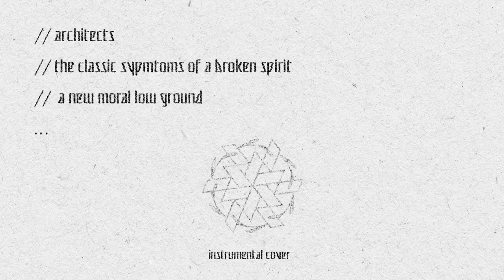ARCHITECTS - a new moral low ground (instrumental)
ATTENTION:This is *NOT THE OFFICIAL* instrumental.

_If you make a *vocal cover,* share it in the comments. I should love to hear it!_

_Enjoy!_

*CREDITS*
_Written by Architects_
_Font by Architects_

_These are the *only* social networks and youtube channels I have. I don't have facebook, twitter or tiktok. I have no other soundcloud or bandcamp accounts. I only have four youtube channels, this one and the three mentioned above._

ARCHITECTS - a new moral low ground (Instrumental Cover / Karaoke / Studio Quality) [INASTRAL]